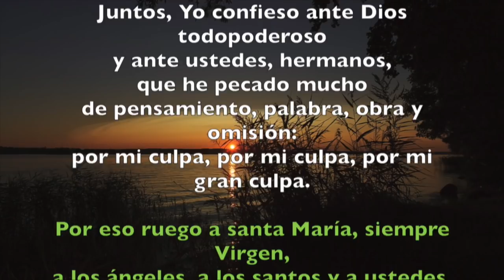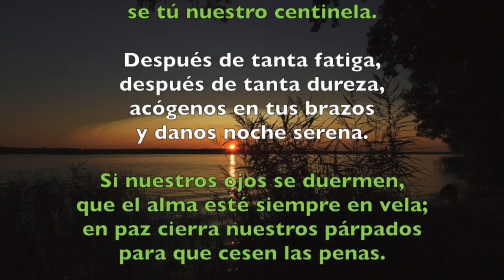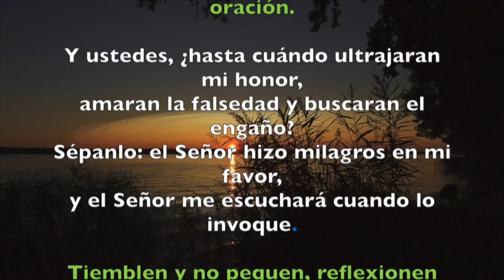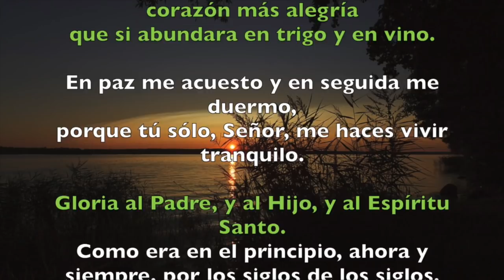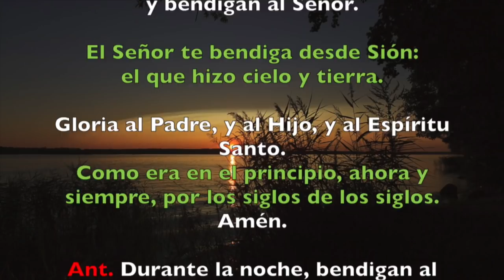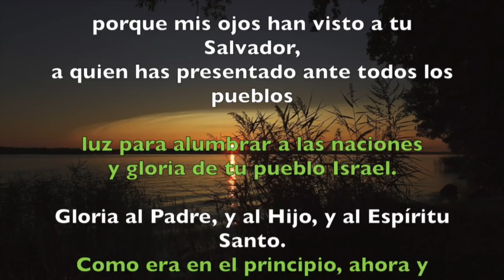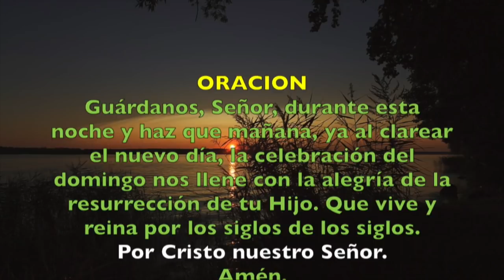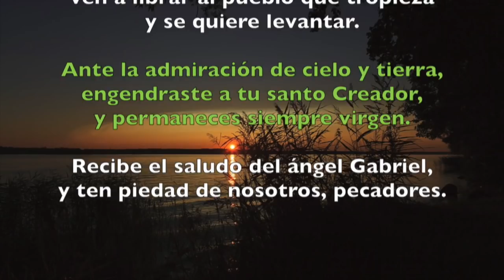Oración de la noche (Completas), SÁBADO 21 DE JULIO 2018 | Padre Sam